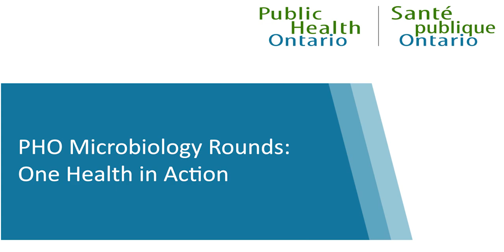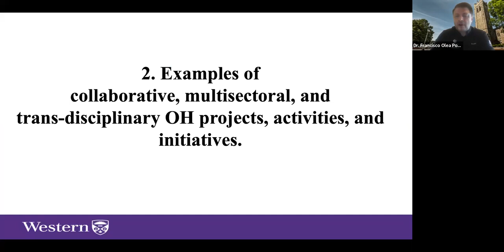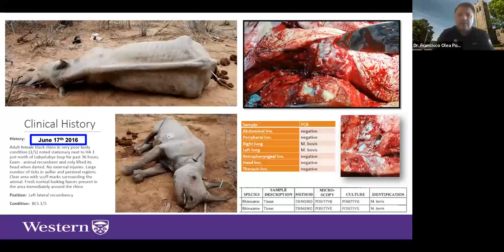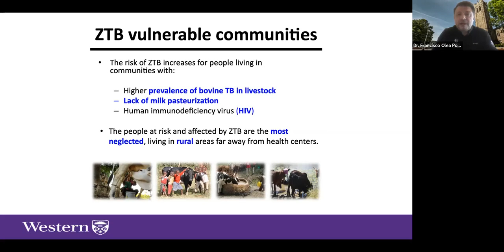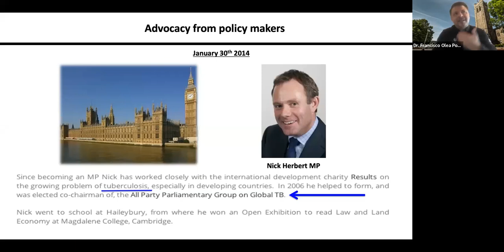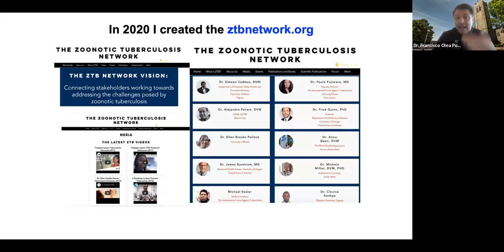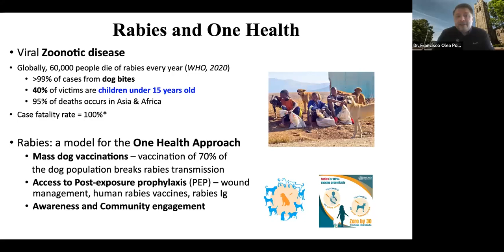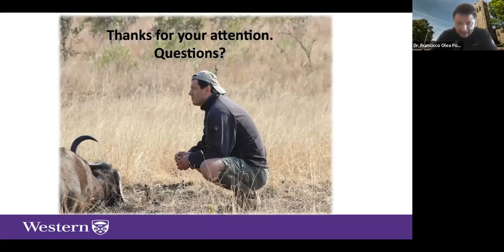PHO Rounds: PHO Microbiology Rounds: One Health in Action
Abstract: In this presentation, Dr. Olea Popelka will present the core principles and foundations of the One Health approach which recognizes that the health of people is closely connected to the health of animals and our shared environment. Dr. Popelka will use examples to show how the One Health approach has been applied (locally, nationally, and globally) to address health challenges at the interface of people, wildlife and domestic species and the environment. Emphasis will be placed on the integration of academia with relevant non-academic stakeholders/knowledge user.

By the end of this session, participants will be able to:

• Describe the One Health approach and its key concepts.
• Discuss the interdependence between people, other animal species, and environmental health under the One Health approach.
• Understand the importance and relevance of using the One Health approach to address health challenges affecting people, other animal species, and the environment.

Presenters: Dr. Francisco Olea Popelka